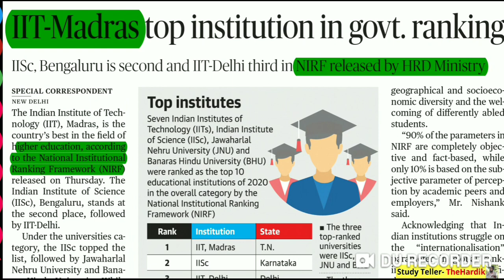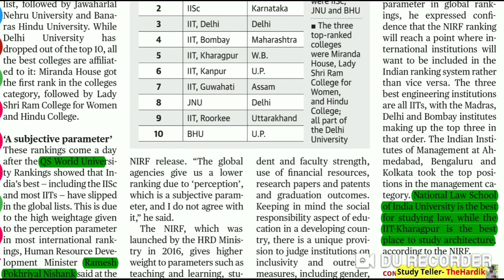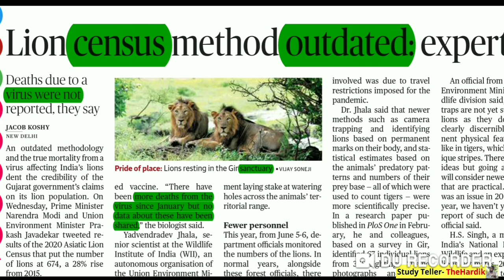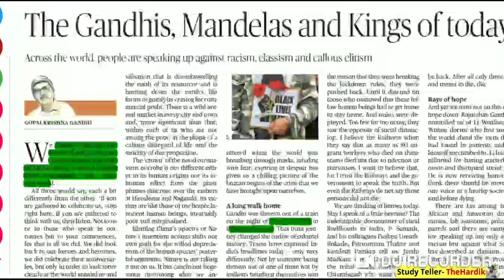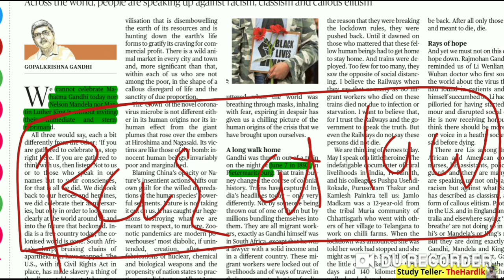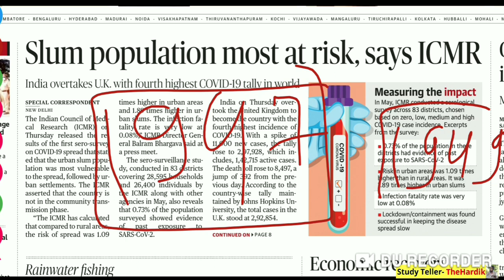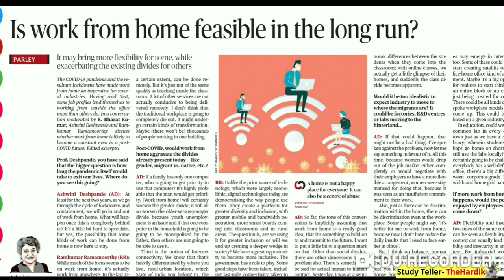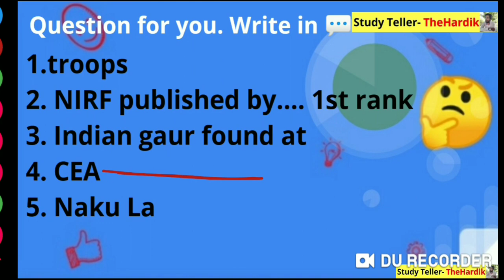🔴The Hindu in gujarati 12 June 2020 the hindu newspaper analysis